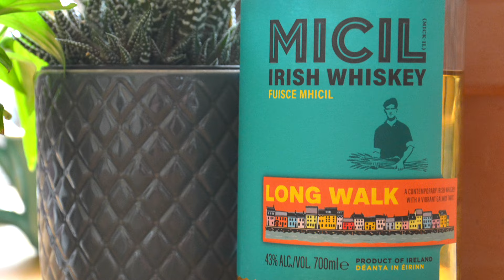Micil - Long Walk [Irish Whiskey] | Whisky Plausch Tastingvideo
Die Bucht von Galway ist kunterbunt und ein Muss für alle, die die Stadt besuchen.
Kann dieser leicht rauchige Ire, auf dessen Etikett genau dieser Long Walk aus der Bucht von Galway zu sehen ist mithalten?

...dies ist ein Verkostungsvideo von Whisky Plausch. Detlef und Jonas probieren regelmäßig vor der Kamera Whiskys. Ganz wichtig dabei ist, dass es sich dabei immer um unsere subjektive und unabhängige Wahrnehmung bzw. Meinung handelt. Was uns, oder vielleicht auch mal nur einem von uns schmeckt muss nicht zwangsläufig auch anderen schmecken und/oder gefallen. Genau so ist es auch andersrum, wenn uns etwas nicht schmeckt, kann und darf es Euch natürlich trotzdem schmecken. Wir stehen in keiner Verbindung zu Unternehmen, es handelt sich stets um unbezahlte Werbung und nicht um Produktplatzierungen. Wir wünschen Ihnen und Euch viel Spaß bei unseren Videos.
In diesem Sinne: slainte mhath und Glück Auf! 🥃

Du möchtest selbst probieren? Dann komm in unsere Flaschenteilungsgruppe auf WhatsApp, ganz einfach über diesen

Wenn ihr Fragen habt, kontaktiert uns einfach per Mail:
detlef[at]whiskyplausch.de oder jonas[at]whiskyplausch.de

Vielen Dank an Carsten Czybulka für die Erlaubnis, das "Steigerlied on Bagpipes" in unseren Videos verwenden zu dürfen.